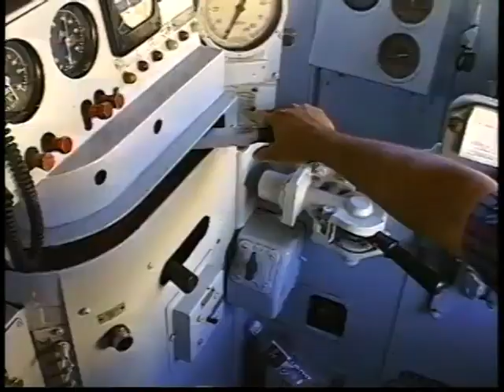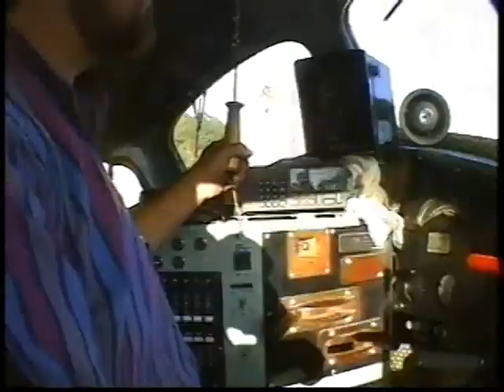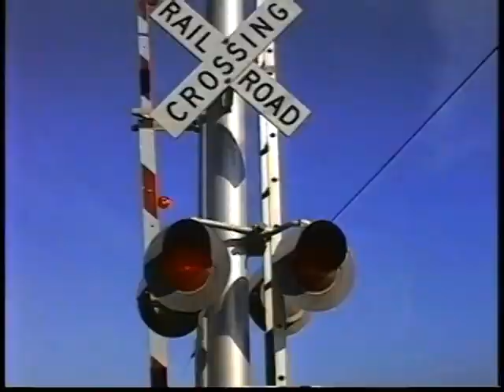Get Connected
created by Ken J. Johnson
for the S.C.R.V.R.H.S
1995.
Choo Choe ChrBoogie" excerpts by THE MANHATTAN TRANSFER
from the "A League Of Their Own" Motion Picture Soundtrack
from the "WYATT EARP Motion Picture Soundtrack